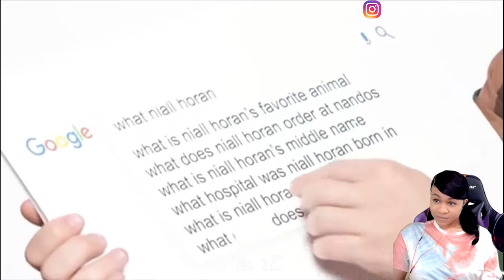NIALL BEING MORE IRISH THAN IRELAND | reaction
✨About me✨
Favorite movie: Titanic
First, anime saw: Dragon Ball
Favorite ice cream: banana split
My personality: shy and introverted
Favorite comedian: Dave Chappelle
Favorite Adultswim show: ATHF
 *favorite episode: Hand Banana 😅
My regrets: I wish I never stopped drawing
First game ever played: EvilZone on ps1
Favorite season: Fall 🍁
Favorite food: Tacos and rice 🌮
Favorite Hobbie: I have a lot!🥴
Favorite music: indie, house, Lofi, electronic, R&B/Soul